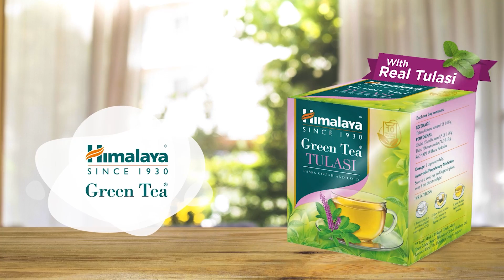Bihar Nagar Nikay Election पर इस वकील की याचिका से लगी रोक, सुन लीजिए उनका तर्क | Bihar Tak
पटना हाईकोर्ट ने को शहरी स्थानीय निकाय चुनाव में अन्य पिछड़ा वर्ग और अति पिछड़ा वर्ग के लिए सीटों के आरक्षण को ‘अवैध’ बताया है। मुख्य न्यायाधीश संजय करोल और न्यायमूर्ति एस कुमार की खंडपीठ ने राज्य चुनाव आयोग को ‘‘ओबीसी के लिए आरक्षित सीटों को फिर से अधिसूचित कर, उन्हें सामान्य श्रेणी की सीटों में शामिल कर’’ चुनाव कराने का निर्देश दिया। बिहार में नगर निकाय चुनाव 2022 में इस आदेश का क्या असर होगा, क्या पहले से तय समय पर चुनाव हो पाएंगे? ये सब जानिए इस वीडियो में.